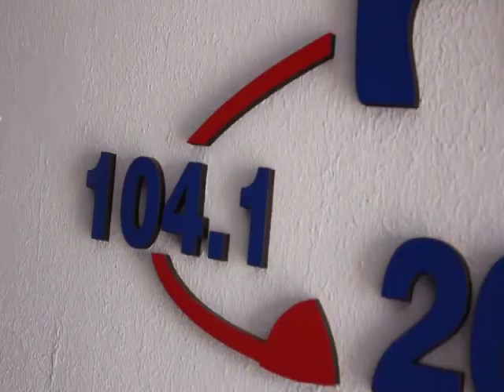NOTA COLOR: "SERGIO STORELLO"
Más de 30 años con la Música.
Comenzó en la secundaria integrando grupos de rock.
Con los años empezó a estudiar canto, pop melódico y cuarteto.
Se presentó en diferentes escenarios de Córdoba y la Región.
Trabajó con Juan Bautista en la Casa del Trovador por Canal 12.
En la actualidad sus Shows son para divertirse y pasarla bien a todo ritmo.

Auspicia: @cuatroestaciones2020
Producción: Vanu Alasia